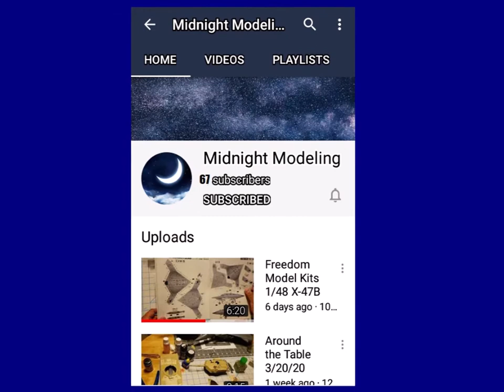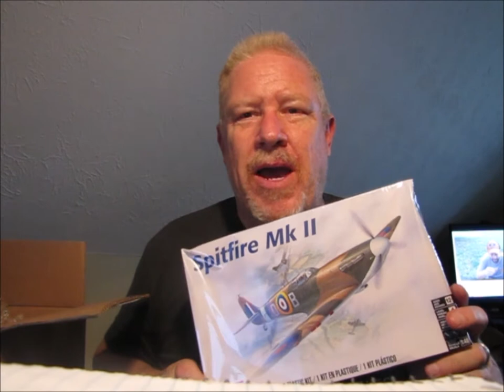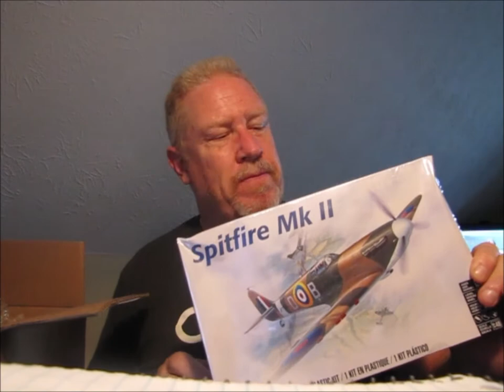Mail call - Midnight Modeling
Got a package in the mail from Midnight Modeling.  They held a name our mascot contest and my submission won.  They sent me the contest prize which is a Revell 1/48 scale Spitfire Mk II model.  Very cool indeed.